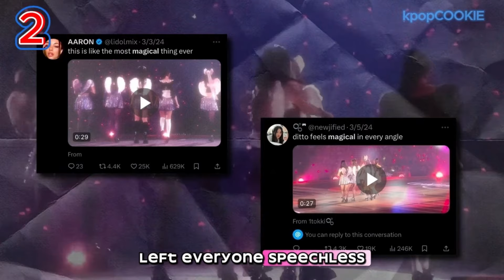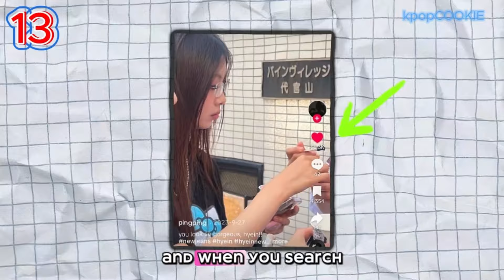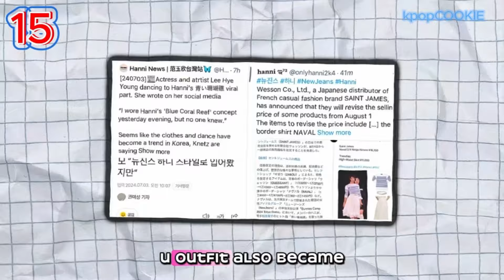NewJeans' Random Stuff They Went Viral For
Random things NewJeans have gone viral for. Which one is your favorite?